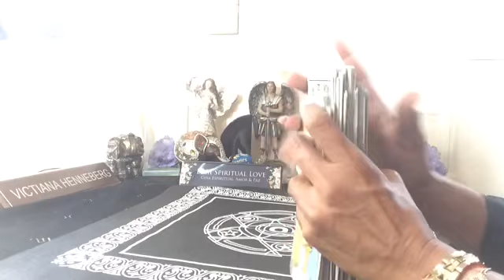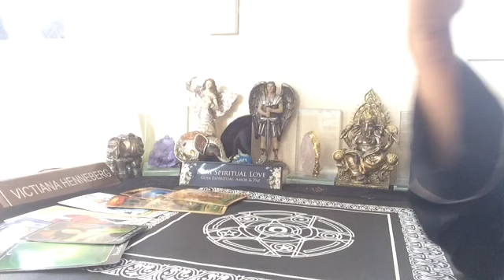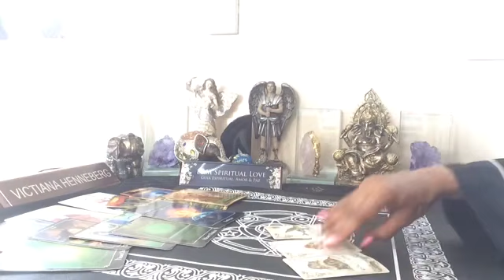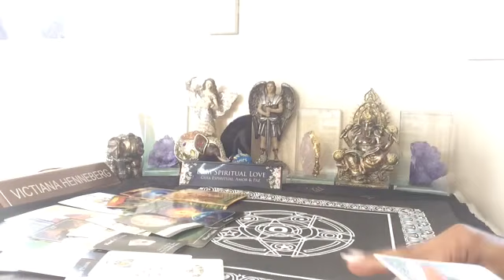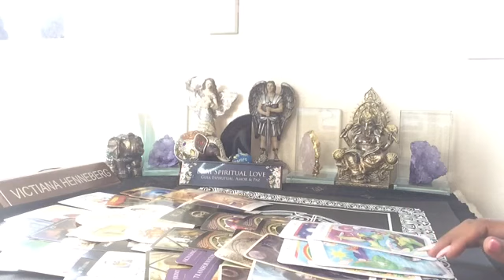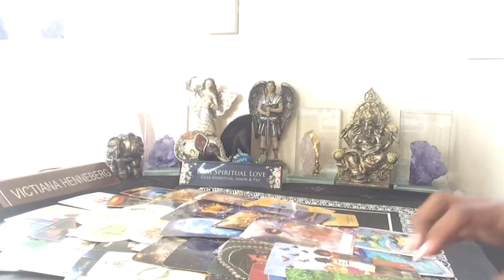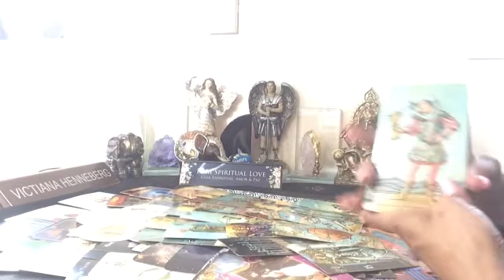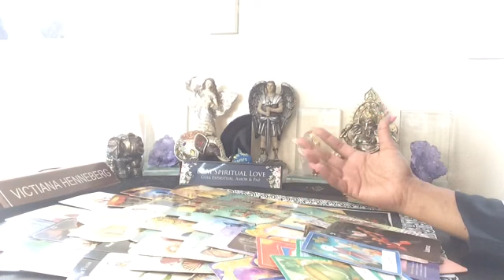GEMINI ♊️ CREE TODO ES POSIBLE 🙏